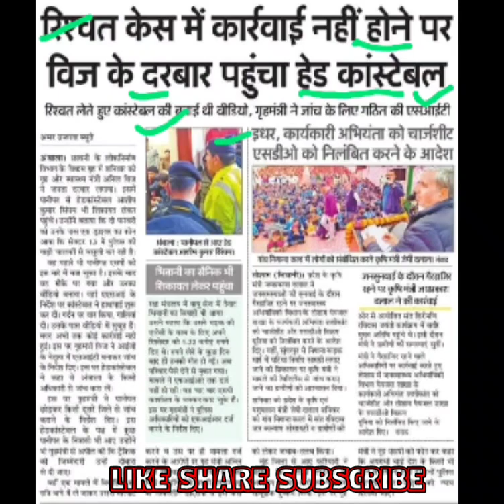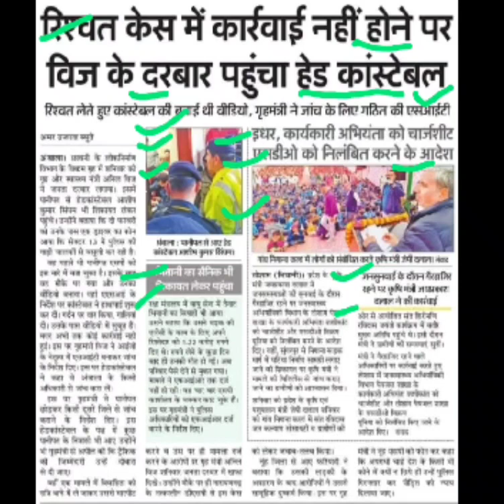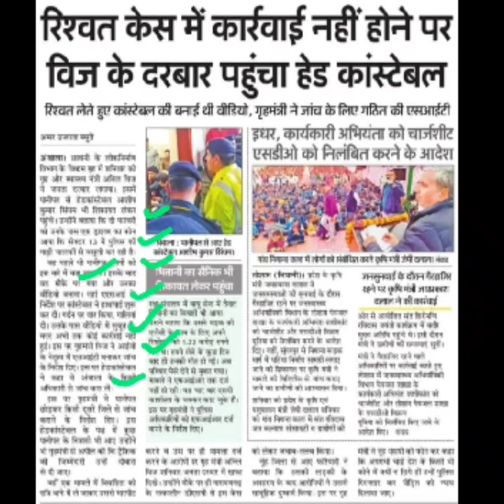फरियाद लेकर हेड कांस्टेबल पहुँचा अनिल विज के दरबार में,anil viz janata darbar,janta darbaar anil viz